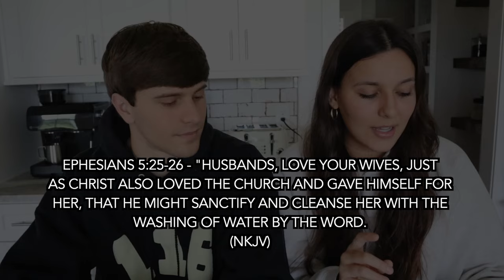How To Find A Godly Spouse | Specific Details and Advice!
What’s up guys, my name is Jacob Petersen and I am joined by my wife Julia Petersen to talk about a question we get VERY frequently. If you're anything like me, you probably have spent a lot of time thinking about your future spouse. Who are they, what will they look like, what makes them who they are, will they like the same things that I do, and the list could go on forever. Well, just like you, I wanted an answer to these questions, but there was one thing I knew; I wanted to date and marry a woman of God - this meaning someone who was equally yoked with me and was living for Christ. Since then, we have seen what it looks like when God places that person into your life, and we want to go ahead and share specific details and advice to the same questions that we used to ask, for anybody who may be asking these questions now! I hope our advice and story help and inspire you in trying to find a Godly spouse to spend the rest of your life with!